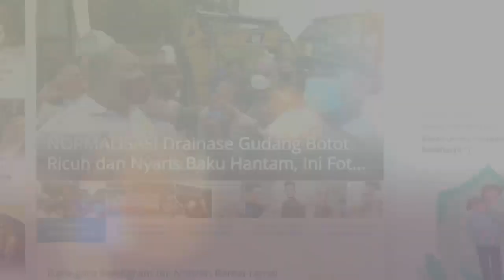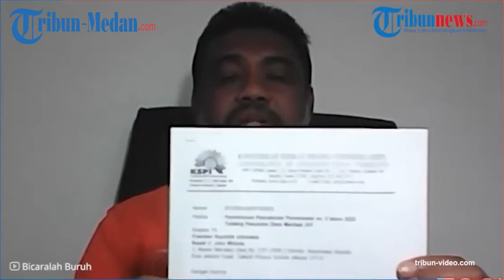BURUH Kirim Surat ke Presiden Jokowi Terkait Aturan JHT Cair saat Pekerja Berusia 56 Tahun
Buntut aturan dari Peraturan Menteri Ketenagakerjaan (Permenaker) Nomor 2 Tahun 2022, buruh mengirimkan surat kepada Presiden Indonesia RI Joko Widodo (Jokowi) untuk mencabut aturan yang dikeluarkan Menteri Ketenagakerjaan (Menaker), Ida Fauziyah tersebut.

Hal ini disampaikan Ketua Konfederasi Serikat Pekerja Indonesia (KSPI) yang juga Presiden Partai Buruh, Said Iqbal pada konferensi pers hari Selasa (15/2/2022).

“Partai Buruh sudah mengirimkan surat kepada bapak Presiden Jokowi untuk segera Menteri Tenaga Kerja Ida Fauziyah mencabut Permenaker Nomor 2 Tahun 2022,” kata Said Iqbal.

Sebagaimana diketahui Permenaker Nomor 2 Tahun 2022 berisi tentang tata cara dan persyaratan pembayaran manfaat JHT.

Dalam beleid tersebut, terdapat satu pasal yang menjadi sorotan, yaitu manfaat JHT akan diberikan kepada peserta BPJS Ketenagakerjaan (BP Jamsostek) berusia 56 tahun.

Said Iqbal berargumen, jaminan dalam bentuk tabungan sosial tersebut sangat dibutuhkan buruh yang ter-PHK, mengundurkan diri, hingga buruh yang memutuskan untuk pensiun dini.

JHT itu menurutnya sangat bermanfaat bagi buruh untuk menyambung hidup dalam kondisi-kondisi tersebut.

Oleh karena itu pihaknya mengirimkan surat ke Presiden RI yang intinya memastikan Permenaker Nomor 2 Tahun 2022 dicabut atau dibatalkan dan diberlakukan kembali Permenaker Nomor 19 Tahun 2015.